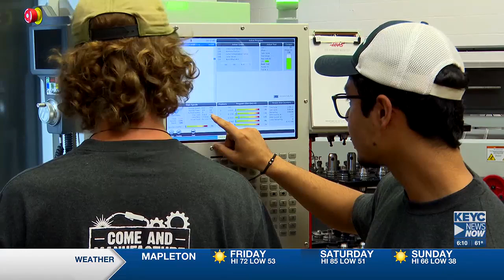Touring the maunfacturing field